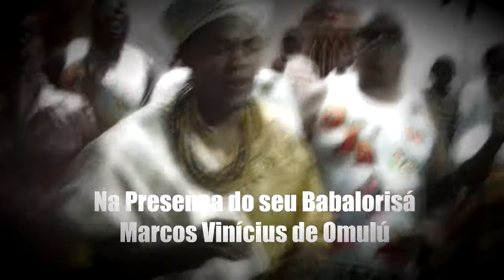DVD - Festa de Oyá do Babalorisá Alessandro de Osumarè - Produção Ogãn Léo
Produção e Edição Ogãn Léo de Ayrá,
Entrem e anuncie na melhor Revista da Religião Afro Brasileira .
Faça sua Filmagem com Ogãn Léo T'Ayrá , Candomblé, Umbanda, Festa de Exú, Iniciação, Odu Itá, Obrigação de Tempo de Santo e etc...
Faça sua Filmagem com alguém que entenda da nossa Religião Afro Brasileira